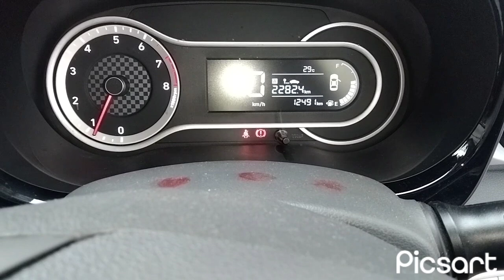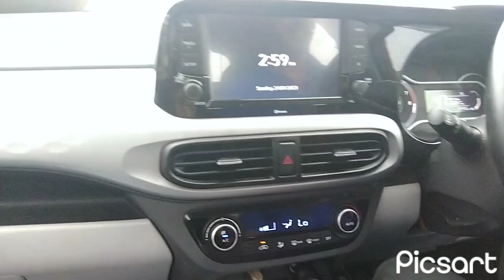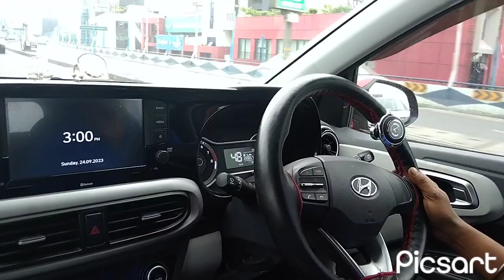Part || 14 engine complete Car Final Road test video.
watar loking engine restoration.
Hyundai Grand i10 Nios engine overall.
Engine rebuild vlog videos in hindi.